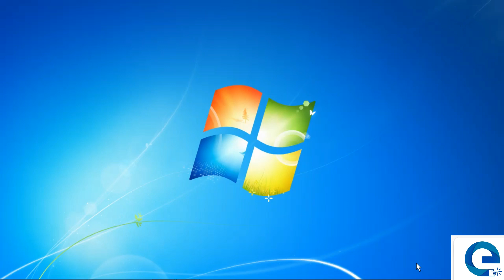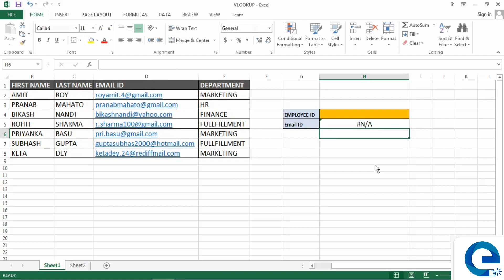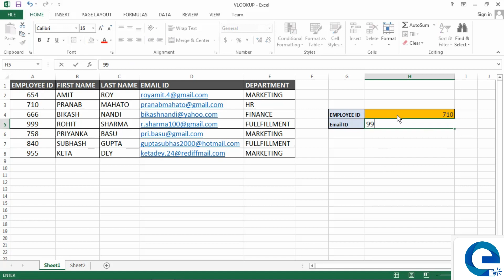Computer Training Institute Under State Youth Centre/Microsoft Excel 2013/Vlookup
"In this video you can use VLookup Function in MS Excel 2013 Step by Step . This is a VLookup easy tutorial to demonstrates the concept of VLookup in MS Excel 2013 for beginners or simply on How to use VLookup function in MS Excel 2013. HLOOKUP stands for Vertical Lookup and can be used to retrieve information from a table by searching value in the first column of a table.
Showing you simple step by step way  how to use Vlookup function  in MS Excel with following steps:
Step -1 We have this sample Vertical table data, it may be large
Step-3 In Vlookup function we first specify the lookup_value here H5 cell which you want to search
Step-4 then we have to select the table_range from where we search record
Step-6 then we specify range_lookup False because here exact match is required other wise we can choose true for aprox match